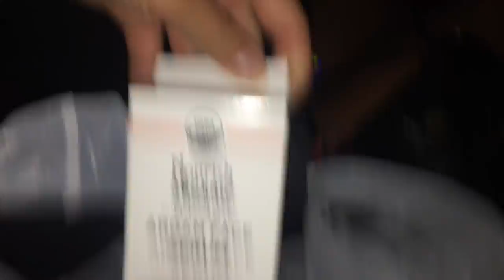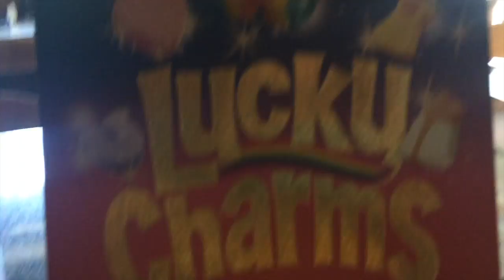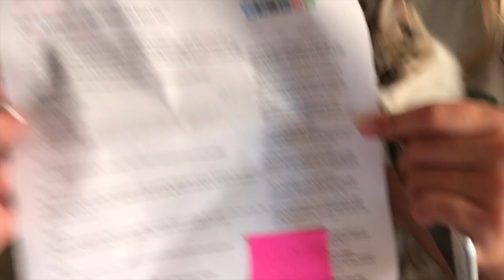SUMMER HAULS & FARMERS MARKETS